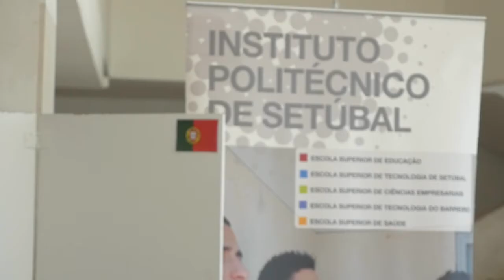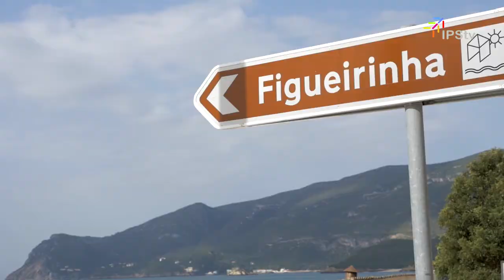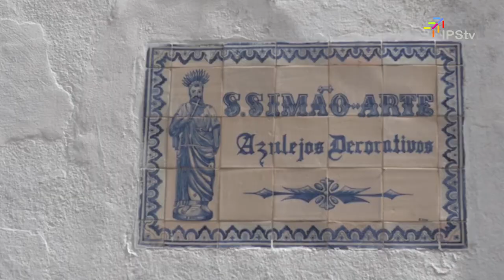IPS International Week 2015 | Reportagem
De 16 a 20 de março de 2015 decorreu, no Politécnico de Setúbal, a 8ª edição da "IPS International Week", que contou com participantes de 12 países europeus e da comunidade académica do IPS. Reportagem IPStv.